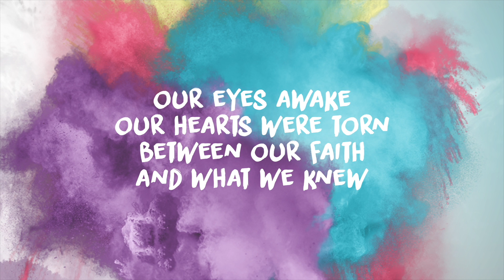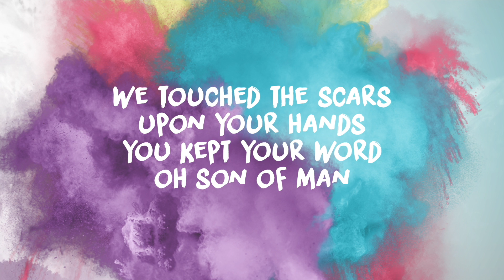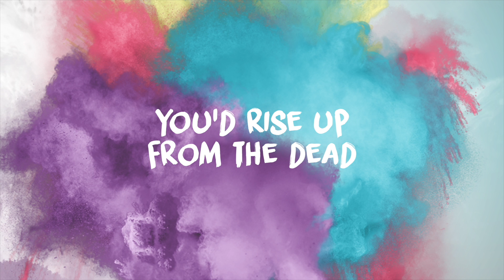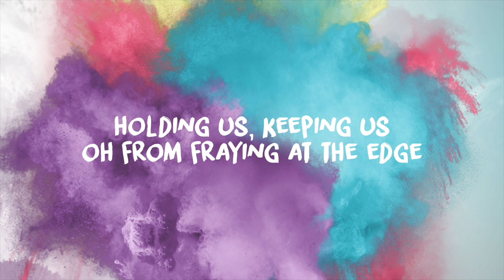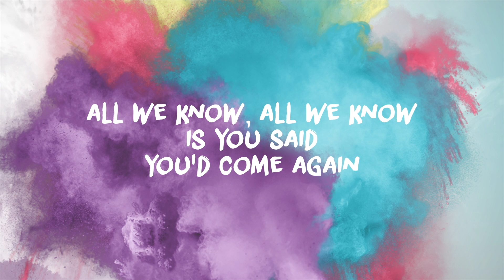Buried in the Grave Lyric Video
This song is the story of Easter Saturday into Sunday, and imagines what it was like for those followers of Jesus between His crucification and His resurrection.

“All we knew, all we knew
Was You said You'd come again
You'd rise up from the dead”

A song of grief and despair at the death of Jesus turning to hope as it is realised the He kept His promise and a powerful bridge reminding us that “It it won, it is done!”

We should always remember the crucification, clinging to the cross and the reality of what He did for us , but let us never forget the He rose up from the dead and He is alive.